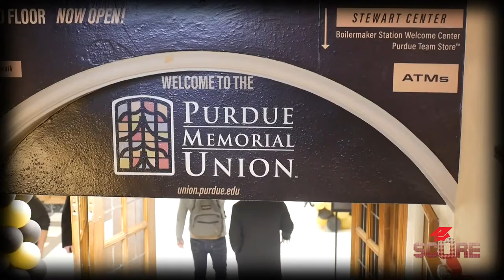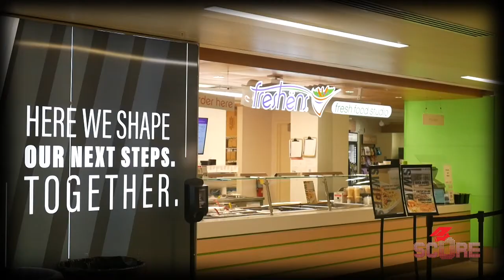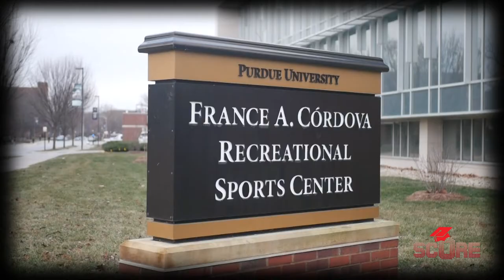16 Students Say Why They Chose Purdue University | Purdue Student Interviews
I interviewed 16 Purdue students to talk about Purdue university and find out what makes it one of the best universities in the United States. They talk about majors at Purdue, why they chose Purdue, highlight their favorite places on the Purdue Campus, and give some advice for applicants. If you're considering applying to Purdue, you definitely want to check this out. These Purdue student interviews were made possible by Mike and Danek from the admissions office, thanks again guys!

00:00 Intro
00:30 Meet Purdue Students
1:27 Why Purdue?
4:31 Favorite campus spots
7:07 Advice for applicants